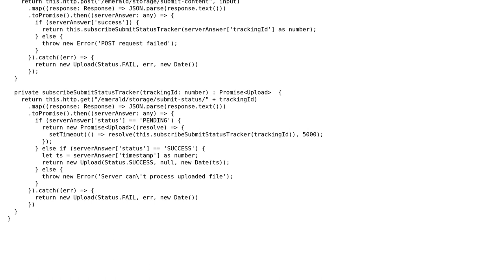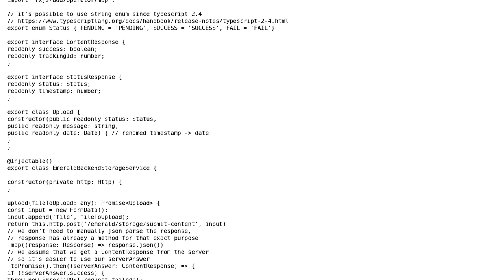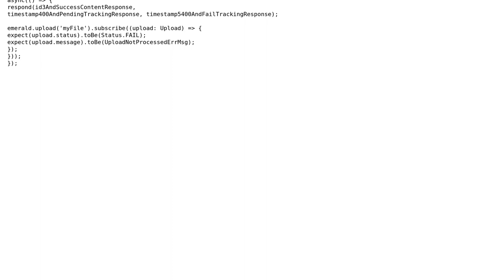Code Review: Angular 2 service to upload a batch job and poll for results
With thanks & praise to God, and with thanks to the many people who have made this project possible! | Content (except music & images) licensed under CC BY-SA | Music | Images & others | With thanks to user Simbas user Minor Threat and the Stack Exchange Network Trademarks are property of their respective owners. You are responsible for your own actions.